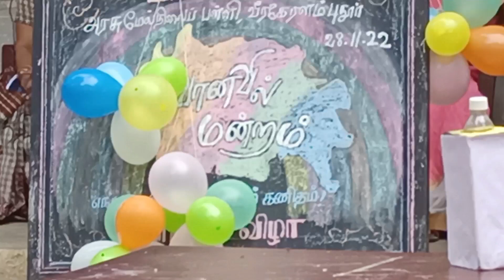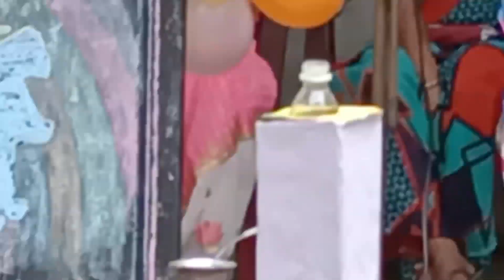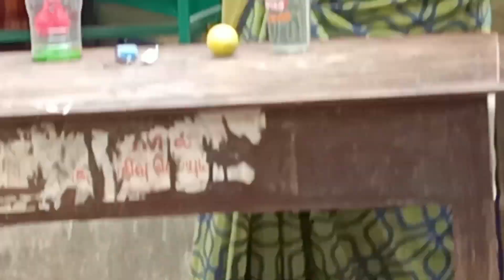வானவில் 🌈 மன்ற தொடக்க விழா / Simple Experiments